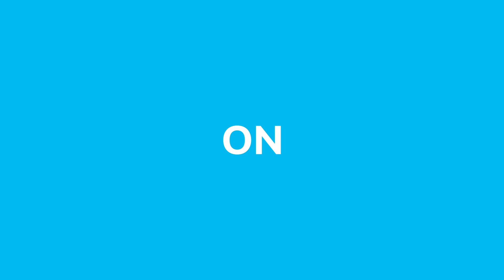Ballymore Novice Hurdle Preview | Cheltenham Festival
Let us know your best bet for the race in the comments below!

Host George Elek is joined by:
Andy Holding - Oddschecker Tipster
Tony Calvin - Racing Journalist & Tipster
Joe Chambers - Racing Manager of Susannah Ricci

You can also find us on:
Facebook.com/OddscheckerBetting